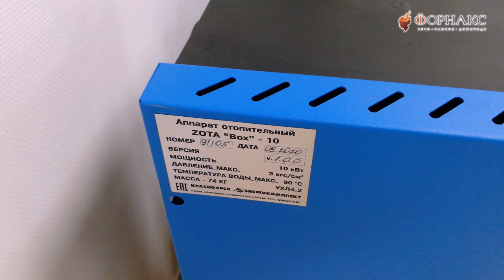Котёл-печь Zota Box 10 для отопления небольших частных домов.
Котел Box - самый маленький твердотопливный котел ZOTA. Работает на угле дровах, брикетах и электричестве.

Крепкий и очень удобный котел для небольших помещений. Предусмотрена возможностью установки блока ТЭН и механического регулятора тяги (приобретаются дополнительно). Таким образом эта миниатюрная модель оборудуется дополнительными устройствами, присущими лучшим котлам данного класса.

Особенности и преимущества:

особая конструкция кожуха котла создает конвективные потоки теплого воздуха, достаточного для обогрева 15 м2 возле котла (Внимание! Запрещена эксплуатация без теплоносителя!);
многофункциональный зольный ящик совок;
чугунная конфорка;
поддувальная дверца для работы с регулятором тяги расположена с задней части котла;
штатный термометр.